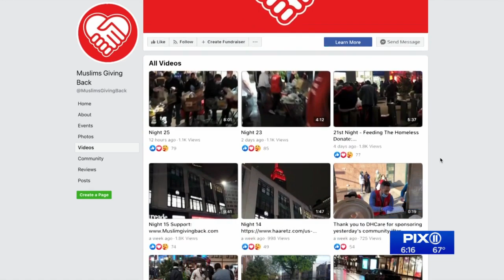Muslims come out during Ramadan to bring food to those in need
Nearly 300 meals are being handed out daily.